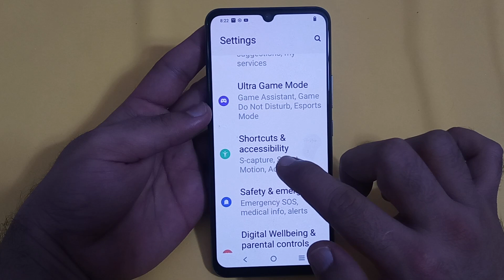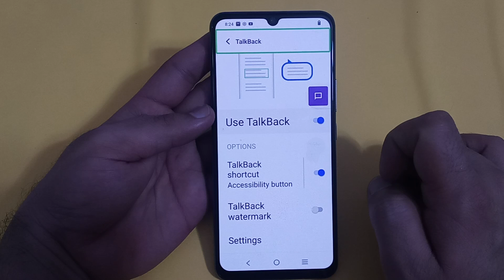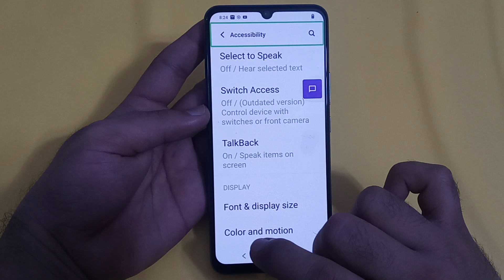talkback use Karen IQOO Z6 Pro, TalkBack setting IQOO Z6 Pro